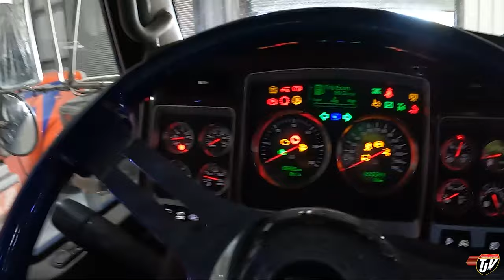BARELY MADE IT | My Trucking Life | Vlog #3206